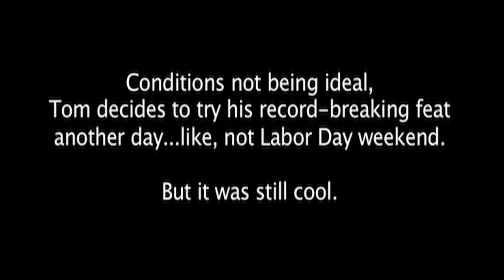Breaking the Record: Skateboard Manual by Tom Dupee, Part 1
World records for the longest skateboard manual--distance & time elapsed--are attempted by Tom Dupee in Palos Verdes, CA. A manual is like a wheelie.